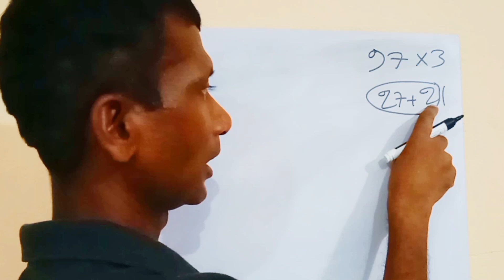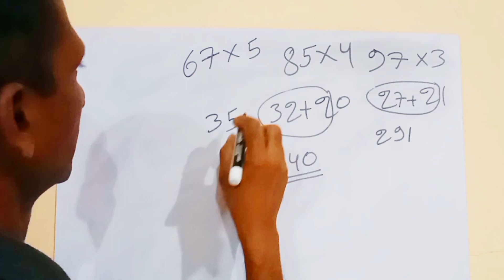Maths Tricks 1 to 100 Table 1 second main nikale || Santali Video || 1 से 100 तक पहाड़े एक सेकंड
1 to 100 Table 1 second main nikale || Trick || Santali Video || 1 से 100 तक पहाड़े एक सेकंड मै